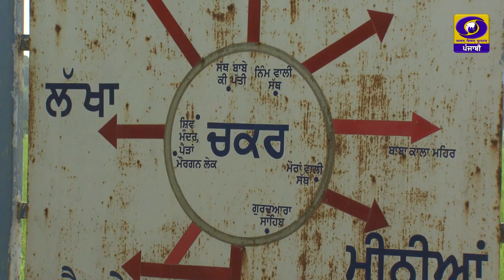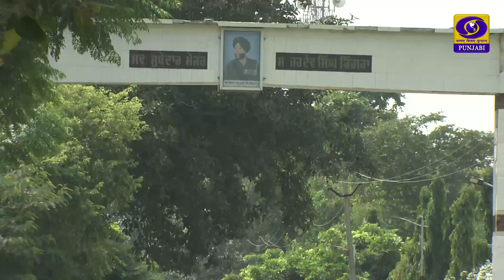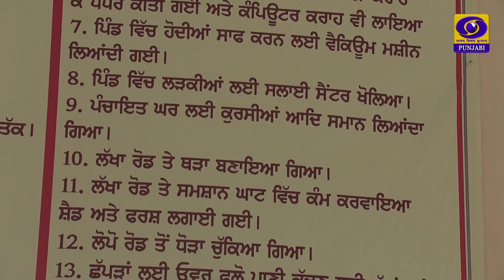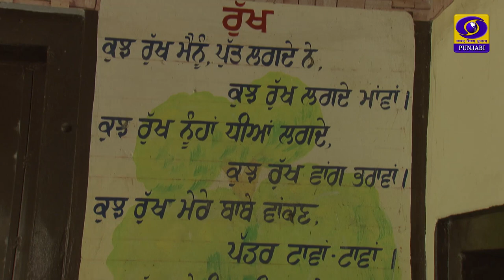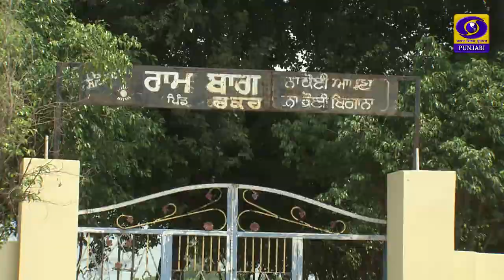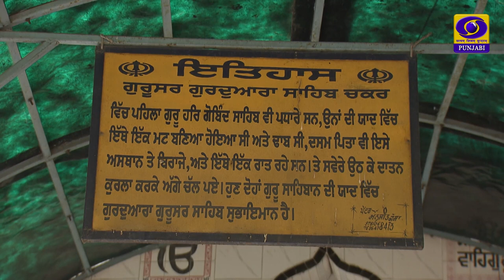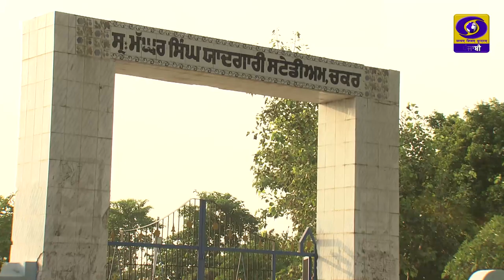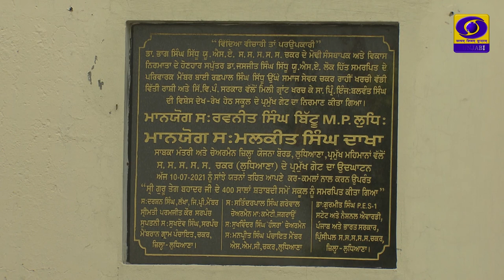Aaja Mera Pind Vekh Lai | 23 September 2022 | DD Punjabi